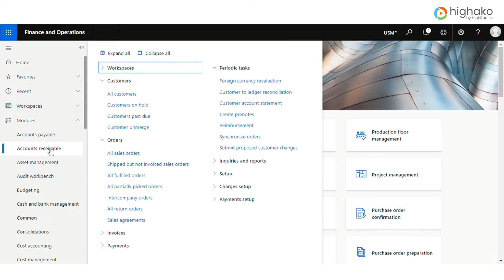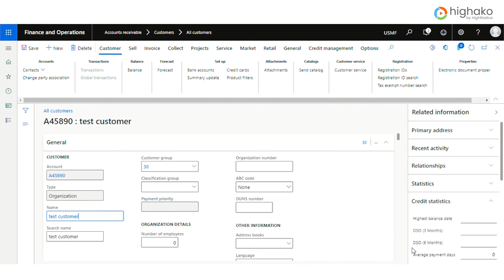3 Steps to Streamline Your Dispute Management Process | SAP FSCM Tutorial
25.1% of a company’s annual revenue is lost to disputes, says The American Arbitration Association.

Quite understandably as the number of deductions is rising every day, many companies are struggling to track and resolve these disputes effectively and on time.

Result? Increasing DDO and high write-offs for deductions that could have been recovered!

SAP FSCM solves this challenge for you by providing a single system to manage and resolve all disputes. Watch this tutorial to learn the step-by-step implementation of the 3 vital processes involved in tracking and resolving disputes.

- Creating Dispute Cases
- Searching for Dispute Cases
- Updating Dispute Cases

Highako Academy brings together more than 20 credit-collections industry leaders and attorneys including Robert Shultz, Scott Blakeley, and Wanda Borges to bring bite-sized, on-demand, job-relevant online learning to credit, and collections professionals worldwide. We offer a range of micro-learning opportunities—live workshops, course modules, skill assessments, downloadable resources, and community forums.